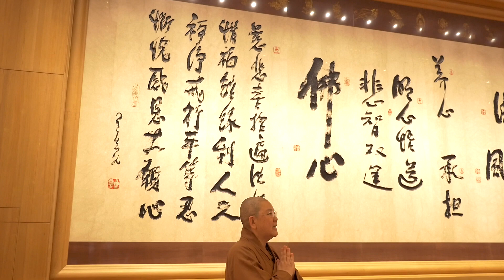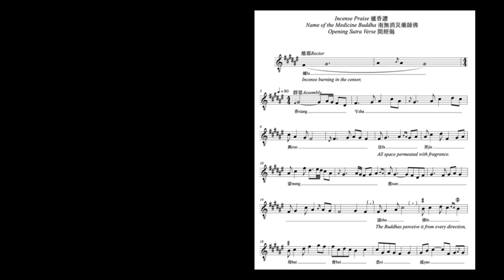Reed Criddle: Performing Editions of Taiwanese Buddhist Chant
Is chanting a form of performance or a form of meditation? Through his five months Fulbright research in Taiwan, Dr. Reed Criddle would argue it is the later. Dr. Criddle visited Taiwan to study the Pure Land Mahayana Buddhism chants and aims to share them back in the United States and to the world. He is not only transcribing chants into Western musical notation, but he has also composed choral pieces for Western performance, based on his interpretations of the tradition.

Dr. Reed Criddle is an Associate Professor in Department of Music at Utah Valley University, where his research is surrounding music and chanting. For 2017-18, he is a visiting researcher at Fo Guang Shan Institute of Humanistic Buddhism.

Celebrate 60 years of Educational Exchange Home & Scholarships ETA Program YouTube Facebook Online Journal “Research & Reflections”